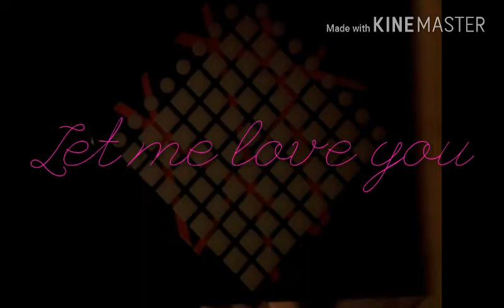Let Me Love You (launchpad cover)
music used Let me love you (ft. Justin Bieber)